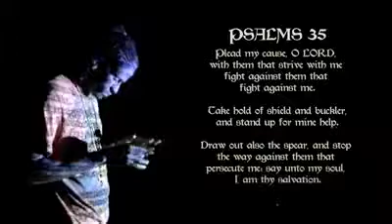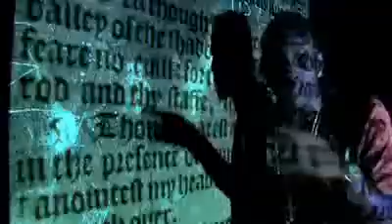Aidonia-Evil Head Isaiah (Official Video)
TELL BADMIND GWEH! WID DEM EVIL HEAD